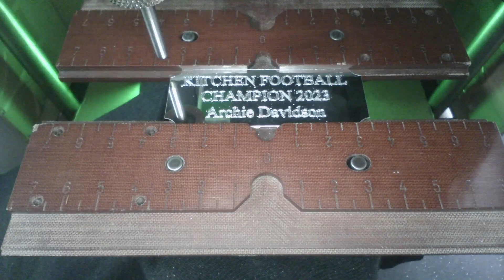Custom Engraving Silver Plate Engraved with Message